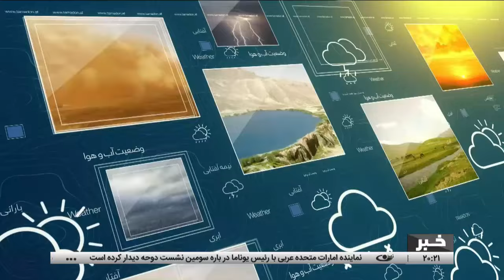Tamadon TV – 8pm News –20Jun 2024 | تلویزیون تمدن- خبر ساعت 8 شب 31جوزا 1402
خبرهای مهم امروز از افغانستان و جهان:
برگزاری نشست شورای امنیت سازمان ملل در باره افغانستان در آستانه سومین نشست دوحه
دیدار و گفتگوی رئیس یوناما با نماینده امارات متحده عربی درباره سومین نشست دوحه
تاکید ریاست ترافیک بر تامین امن و نظم بیشتر در جاده‌های کشور
تاکید ولادیمیر پوتین بر تقویت مشارکت جامع راهبردی با ویتنام
مخالفت آرژانتین با کمک نظامی به اوکراین و ناکامی اروپا در تصویب بسته تحریمی علیه روسیه
سرخط خبرها